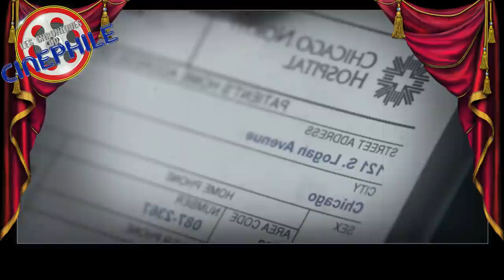LCDC - Death Wish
Chronique critique sur la sortie de ce qui se voulait être une oeuvre forte, dense, moderne, intense, puissante, mais qui au final, s'est simplement posée comme un divertissement moyen, "Death Wish"